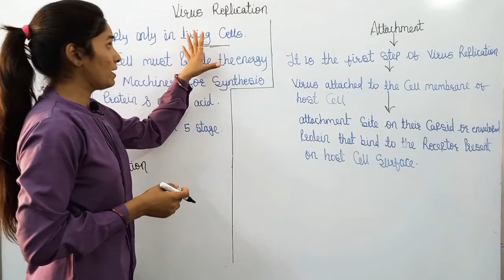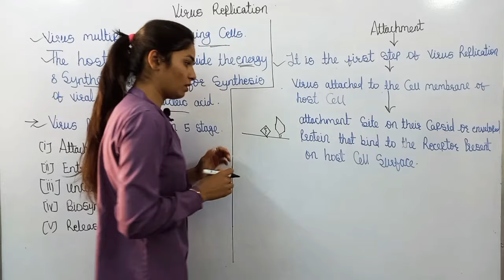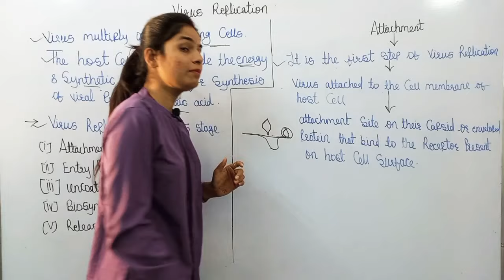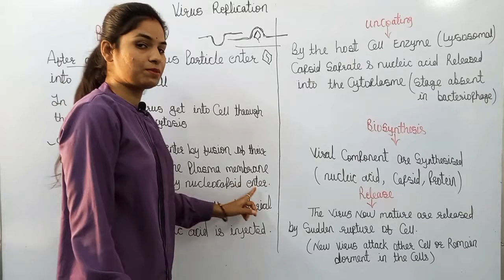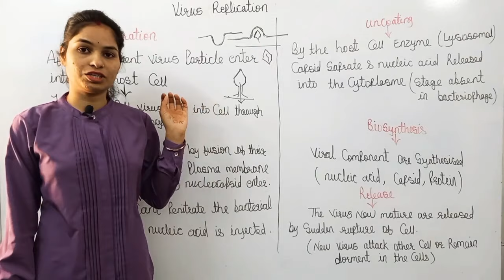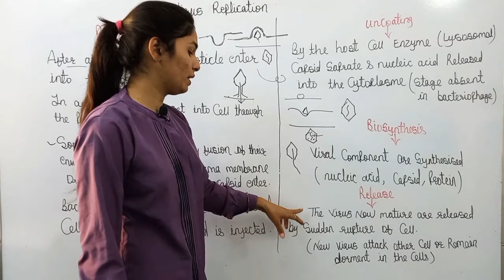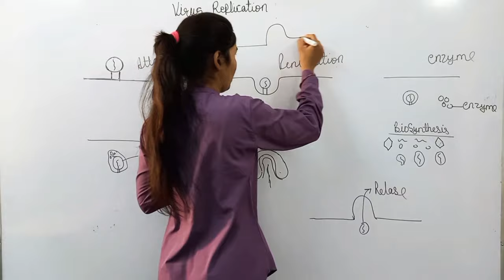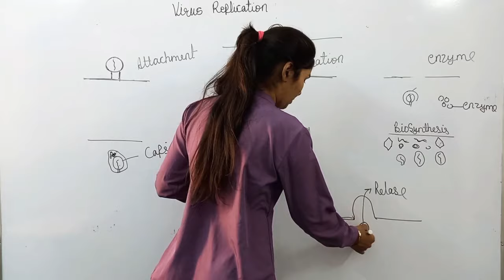Virus Replication cycle in hindi | Microbiology lecture | By Manisha Ma'am